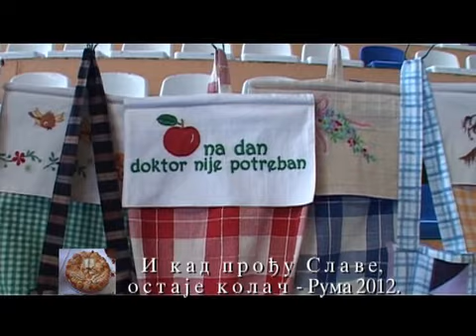PISMO-GLAVA - SREMSKI KOLAC 2012. II - 3. deo.wmv